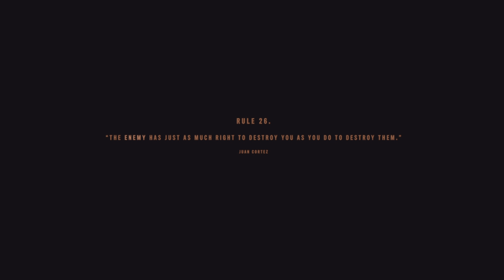Far Cry 6 Losing Teeth